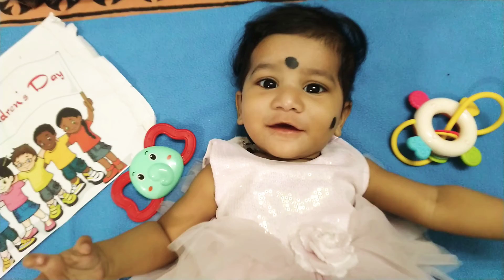Happy children's day 😄